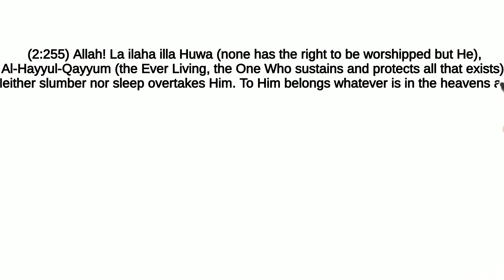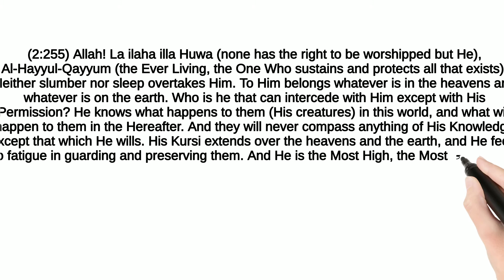Al Quran 2:255